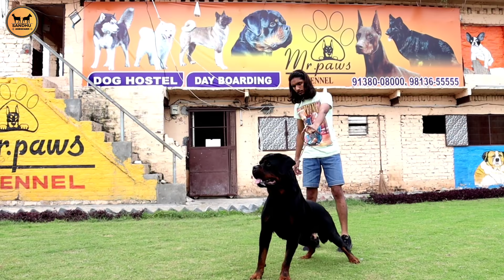1 एकड़ में बना Fully Ac Dog Farm | Import Dogs At Mr Paws Kennel | Black German Shepherd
1 एकड़ में बना Fully Ac Dog Farm | Import Dogs At Mr Paws Kennel | Black German Shepherd

Thankyou

आपको धन्यवाद

About Video-
Dosto, aaj hum aye hain mr paws kennel, haryana jinka 1 acre mein dog kennel hai or piche 15 saal se dog breeding business kar rahe hai, inhone btaya ki inka ye kennel setup 50-55 lakh mein bna hi, abhi inke pas 4 import dogs hai jo black german shepherd hai aur chamipion rottweiler bhi hain, Kunal aur sauransh bhai ne apna 15 saal ka experience share kia hai.

Best Buying Product Links -

* Advance Nutricoat For Fur (Hair) Growth

* Calcium for dog

* Liver Tonic

Best Puppy Starter Food at best price -
* Royal canin Maxi Starter 1 kg
* Royal canin Maxi Starter 4 kg

* Drools focus starter 1.2 kg
* Drools focus starter 4 kg

Best Puppy Dog Food at best price -
* Royal canin

Best Adult Dog food at best price -
* Royal canin

GEAR USED
* My Camera

Hello Friends,
Hmare channel pr aapko dog business, goat farming, organic farming,  vermicompost bio fertilizer or sare agricultural activities ke barey mein information di jaigi.

Bell icon ko bhi click karna na bhulein humari videos se updated rehne ke liye.